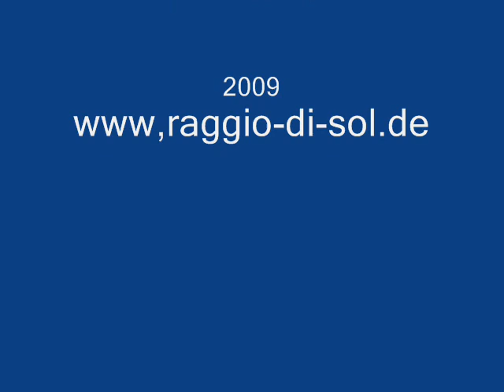Riu riu chiu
Villancico, probably written by Matteo Flecha
Vokalensemble Raggio di Sol Hannover
Dir: Alfredo Ihl
Hannover 2009